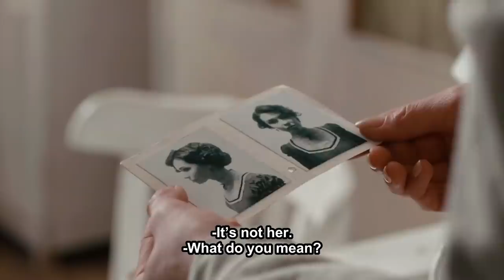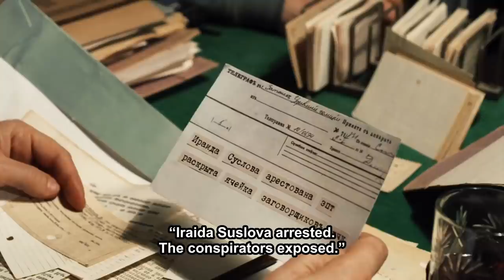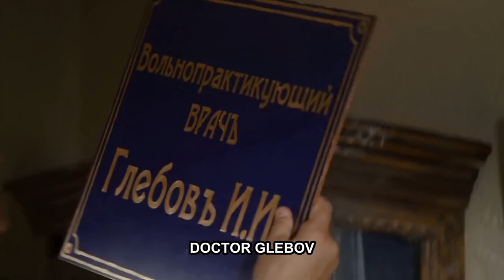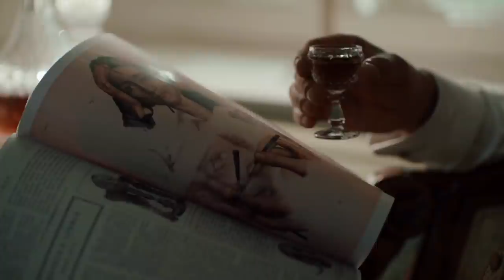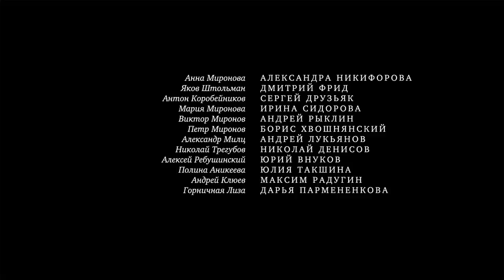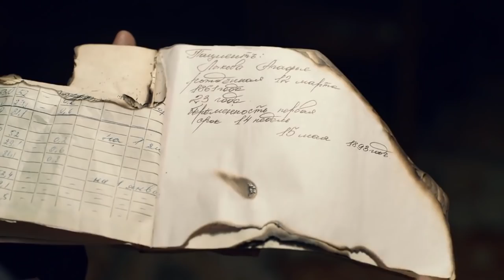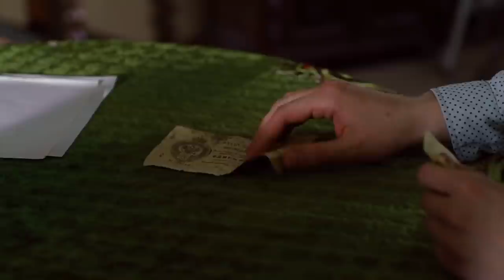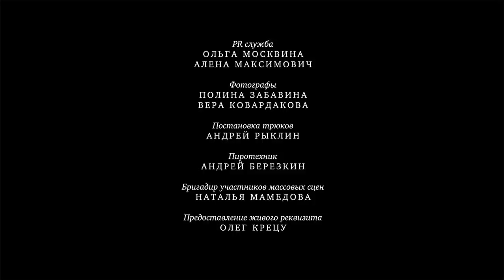САМЫЙ ДОЛГОЖДАННЫЙ РУССКИЙ ДЕТЕКТИВ! Анна-Детективъ II / Detective Anna II. ЧАСТЬ 2. English Sub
Анна-Детективъ II / Detective Anna II (English Subtitles)

Формат: сериал
Жанр: детектив
Год производства: 2020
Кол-во эпизодов: 40
Режиссер: Анарио Мамедов, Андрей Мармонтов, Виталий Бордачёв, Денис Елеонский
Сценарист: Алексей Колмогоров, Алексей Тимошкин, Анна Рулевская , Екатерина Пачикова, Елена Вахрушева, Иван Любенко, Карен Газарян
Продюсер: Виталий Бордачёв, Влад Ряшин, Павел Бабин
В ролях: Александра Никифорова, Андрей Лукьянов, Андрей Рыклин, Борис Хвошнянский, Дмитрий Фрид, Ирина Свиридова, Максим Радугин, Николай Денисов, Сергей Друзьяк, Юлия Такшина, Юрий Внуков

1894 год. Провинциальный Затонскъ успокоился, позабыв о зловещих событиях прошлого. Анна Миронова потеряла дар общения с духами... Но однажды духи возвращаются, как и таинственно исчезнувший Яков Штольман. Мрачная тень вновь нависла над Затонском, жестокие убийства опять сотрясают город. Анна и Штольман объединяются, чтобы дать отпор преступникам. Но удастся ли им воскресить свою любовь и обрести счастье?

Format: TV series
Genre: detective
Year: 2020
Number of episodes: 40
Directors: Anario Mamedov, Andrey Marmontov, Vitaliy Bordachev, Denis Eleonskiy
Scenario: Aleksey Kolmogorov, Aleksey Timoshkin, Anna Rulevskaya, Ekatherine Pachikov, Elena Vahrusheva, Ivan Lubenko, Karen Gazaryan
Operator: Aleksandr Aleshnikov
Producer: Vitaliy Bordachev, Vlad Riashyn, Pavel Babin
Cast: Aleksandr Nikiforov, Andrey Lukyanov, Andrey Ryklin, Boris Khvoshnyanskiy, Dmitriy Frid, Irina Sviridova, Maksim Radugin, Nikolay Denisov, Sergei Druzyak, Yulia Takshina, Yuri Vnukov